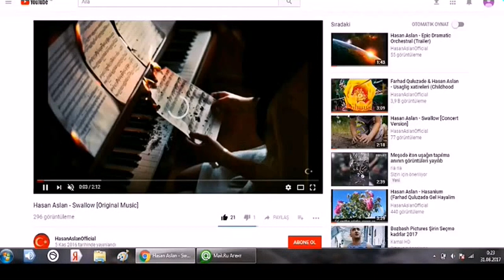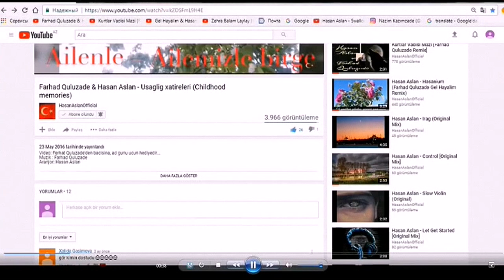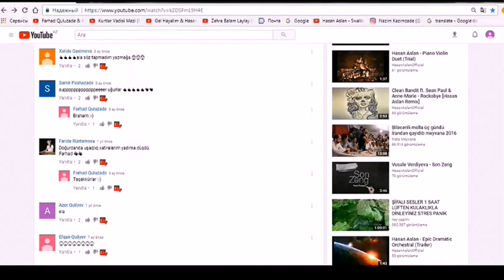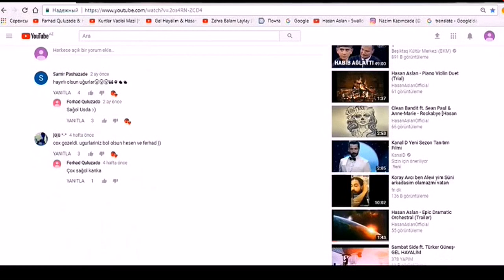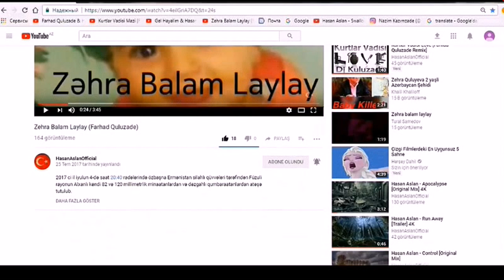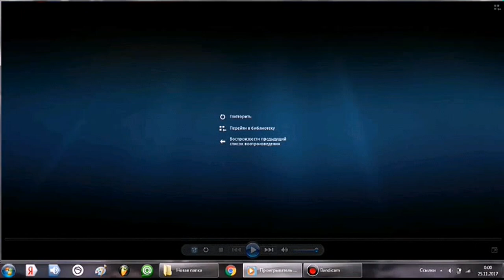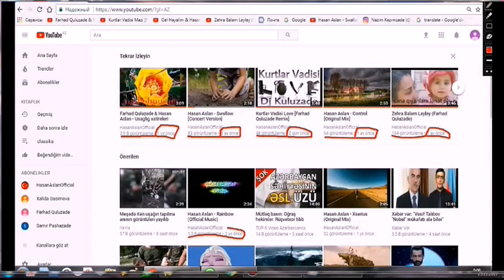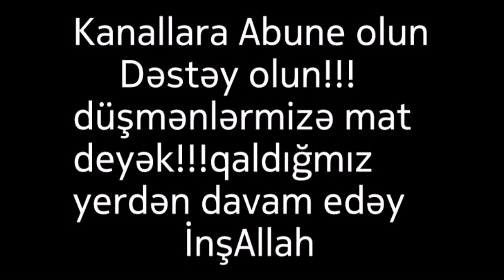Hasan Aslan Official FQ ArxiV 2017.08.31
Bu videoda Hasan Aslan Official kanalının bağlanmadan əvvəl olan videomuziklerin ekran görüntüsü 31/08/2017

Kanallara abunə olun düşmənlərimizə mat deyək qaldığımız yerdən davam edək inşallah.

Dəstək olan Samir Paşazadəyə və hər cür köməklik göstərənlərə, izləyənlərə sonsuz təşəkkürlər. Fikirlərinizi bildirməyi və bəyənməyi unutmayın..

Hörmətlə:
Mashtagha Universal Studio 2017©